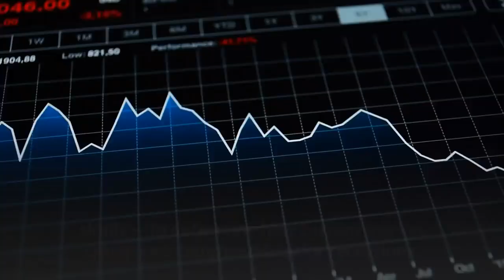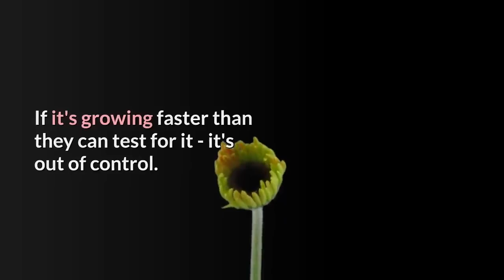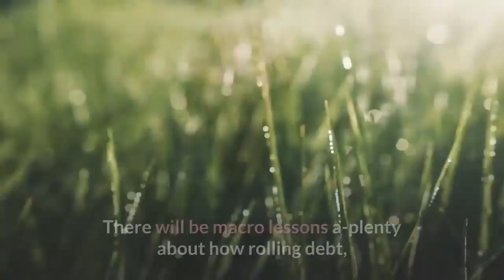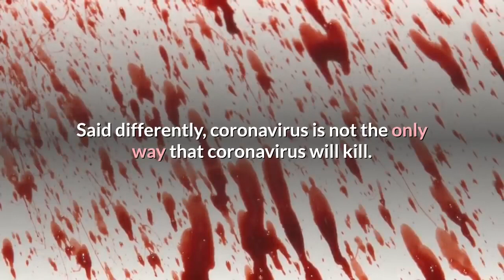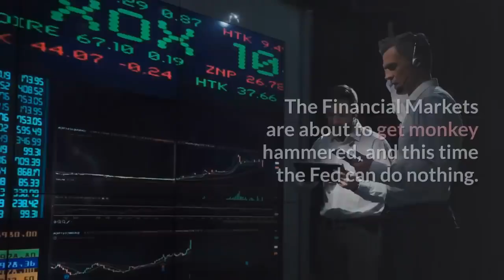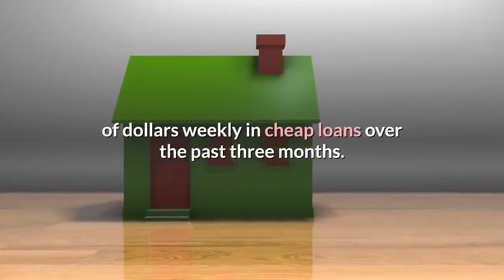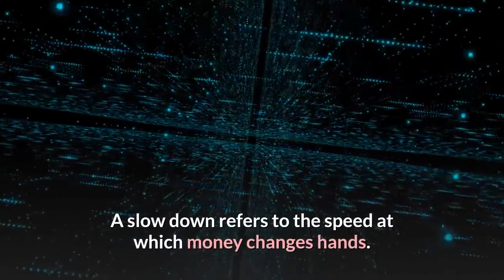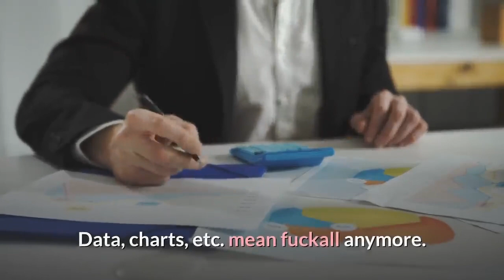👉70% Chance of Recession in the Next 6 Months Coronavirus to Collapse the Global Economy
A new study says there’s a 70% chance that a recession will occur in the next six months.
There’s a 70% chance that a recession will hit in the next six months, according to this new research from the MIT Sloan School of Management and State Street Associates.
The researchers created an index comprised of four factors and then used the Mahalanobis distance — a measure initially used to analyze human skulls — to determine how current market conditions compared to prior recessions.

The global economy is already in the worst distress that we have seen since 2008, and it appears that the global slowdown is actually picking up pace as we have entered 2020.

Banks create money from loans. The markets are high, but debts are even larger.
The economy booms on borrowed money until you hit the Minsky Moment.

The bankers have loaded our economy up with their debt products, but we’ve seen the Minsky Moment coming.
Our economy is on the edge of the precipice, and the last thing we need is any more problems.
The Banks were using stock gains to maintain liquidity, Powell wants to keep those banks afloat, ultimately stocks are just a part of that puzzle.

I am still of the belief; the economy was toast in 2008, the last 11 years as a form of life support, pulling the plug is the decision that’s faced today.
Trillions in debt to squeeze out a miserable 1.8% GDP growth. The juice ain't worth the squeeze. The US manufacturing weekly Hours index has been plunging since mid 2019 (now at some 40.40).
And along comes the coronavirus.

China did what everyone else did, but saw that their economy had filled up with the banker’s debt products before it crashed.
China claiming everything is under control is ludicrous.
The "official" numbers from China have said that the virus growth rate for the past ten or so days has been linear. At approximately 3 to 4000 cases per day.
This has nothing to do with the growth rate of the virus and everything to do with test kit availability
In the last 24 hours, according to the World Health Organization, we had the most cases in a single day.
The primary concern is not as much for the dead and dying, as it is for the millions of people not working, not out shopping and not traveling — kind of cold-hearted but true.
China is clearly lying about this virus. They'd never shave a few points of their GDP for "the flu." Four hundred million people are now under lockdown.
That's more than the entire population of the US. Lockeded down, people can't produce or consume.
Let's say 25% of the 400 million under lockdown are working-age.
That's 100 million people not going to work. China is an export and construction based economy with a mountain of debt. Regional Chinese banks were already collapsing pre-virus. China is now on the precipice.
On top of its domestic problems, China has a big problem with its other largest trade partner. The EU is China's largest trading partner, and China is the EU's second-largest trade partner after the United States.
However, the EU continues to slow down, as EU growth slowed to just +0.1%
France’s economy contracts by 0.1% in the last quarter. Italy is shrinking by 0.3%.
German industrial production fell for the fifth time in the last seven months. According to the OECD, the German economy is expected to grow by 0.4% in 2020 and 0.9% in 2021. German factory orders contracted 2.1% month-on-month.